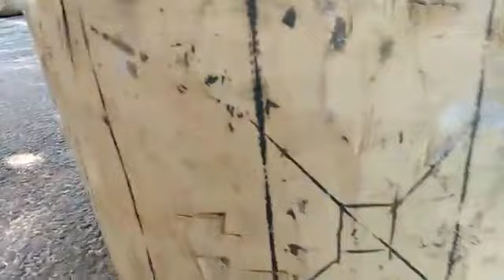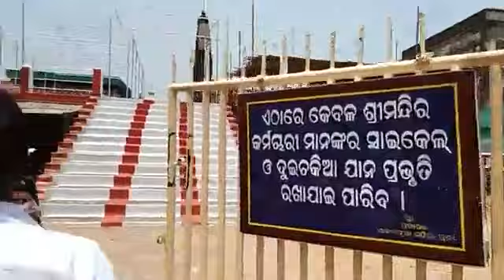ଜୟ ଜଗନ୍ନାଥ, ପୁରୀରୁ ସିଧା ପ୍ରସାରଣ:Hindu Temple